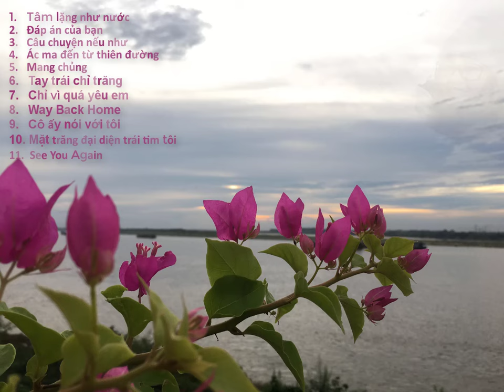Nhạc Kalimba Thư Giãn | Nhạc Tiktok - Cover By Tuấn Ngọc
Nhạc Tình Yêu - Kalimba Cover - Tuấn Ngọc
0:00 Tâm lặng như nước
0:20 Đáp án của bạn
0:50 Câu chuyện nếu như
1:08 Ác ma đến từ thiên đường
1:36 Mang chủng
1:57 Tay trái chỉ trăng
2:20 Chỉ vì quá yêu em
2:34 Way Back Home
2:55 Cô ấy nói với tôi
3:22 Mặt trăng đại diện trái tim tôi
3:49 See You Again

Đây là kênh chính của Tuấn Ngọc Channel bao gồm các video về game offline/Steam/Vlog/Chơi game cùng mình/ trả lời các câu hỏi, trò chuyện, tâm sự đêm khuya, các hướng dẫn trong lĩnh vực marketing !!
Group chia sẻ kiến thức: Fb.com/groups/StartupZeroVN
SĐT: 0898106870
© Bản quyền thuộc về Tuấn Ngọc Channel
© Copyright by Tuấn Ngọc Channel nhạc trẻ 2021 nhac tre